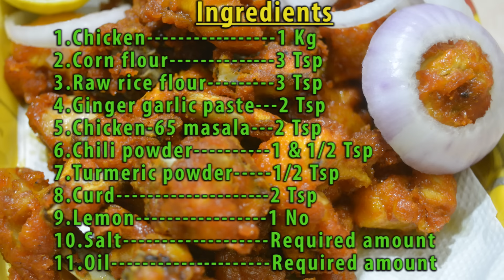Chicken 65 | Chicken 65 Restaurant Style | Easy Non-veg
Chicken 65 is a spicy, deep-fried chicken dish originating from Chennai, India, as an entrée, or quick snack. The flavor of the dish can be attributed to red chillies but the exact set of ingredients for the recipe can vary. It can be prepared using boneless or bone-in chicken and is usually served with onion and lemon garnish. Vegetarian variants like "Paneer 65" or "Gobi 65" use paneer (cottage cheese) or cauliflower instead. While the name "Chicken 65" is universally used to refer to the dish, there are many different theories claiming its origins.

Indredients
1.Chicken 1 Kg
2.Corn flour 3 Tsp
3.Raw rice flour 3 Tsp
4.Ginger garlic past 2 Tsp
5.Chicken-65 masala 2 Tsp
6.Chili powder 1 1/2 Tsp
7.Turmeric powder 1/2 Tsp
8.Curd 2 Tsp
9.Lemon 1 No
10.Salt Required amount
11.Oil Required amount